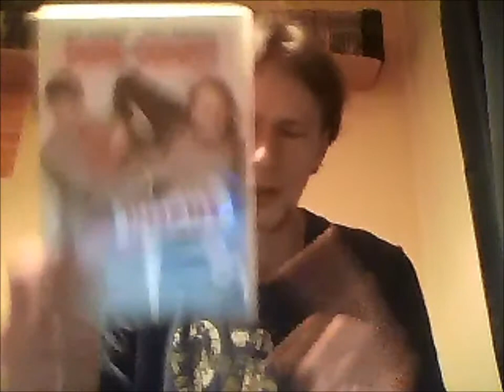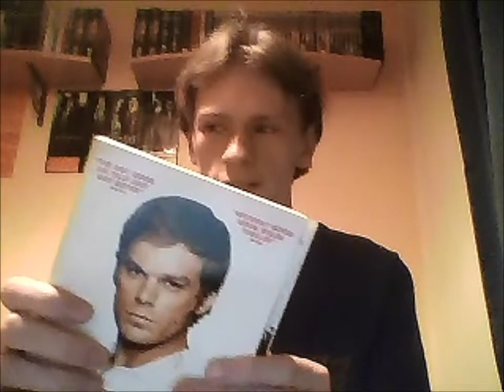H0RR0Rman's Challenge Part 2: Day 6 -- Dreams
H0RR0Rman's Challenge Part 2: Day 6 -- Dreams (14th July)